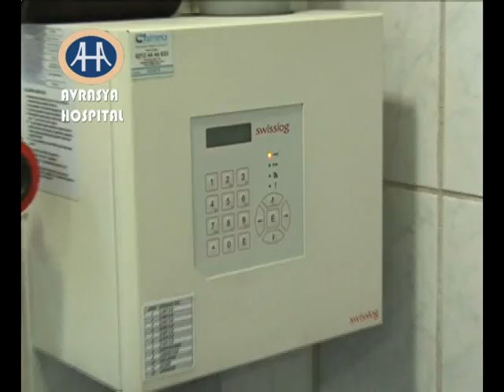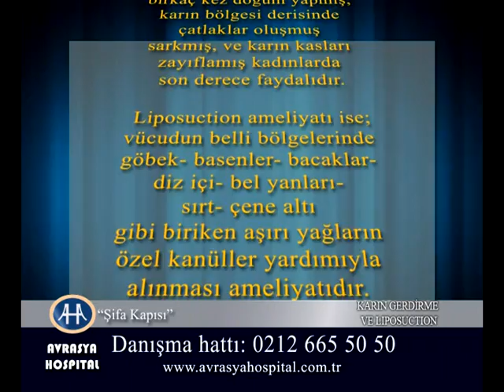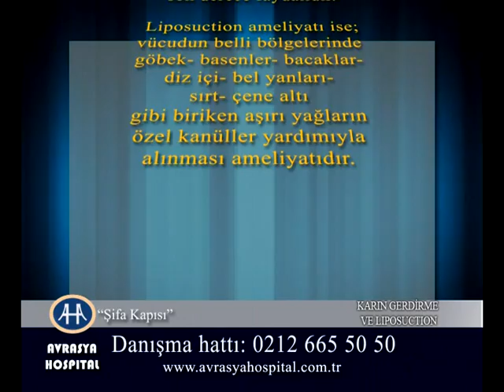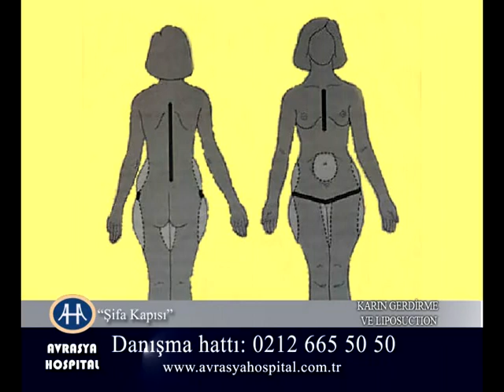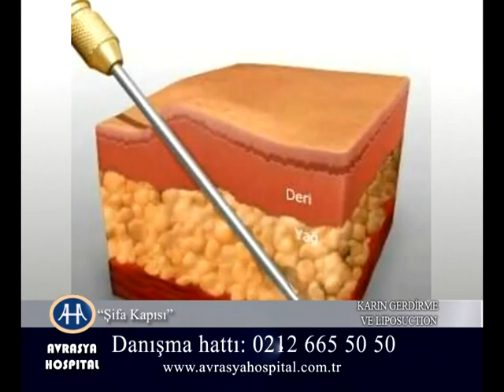Liposuction Hakkında Bilmedikleriniz..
Avrasya Hospital Plastik ve Mikrocerrahi Uzmanı Op.Dr. Fuat KURŞUN anlatıyor.